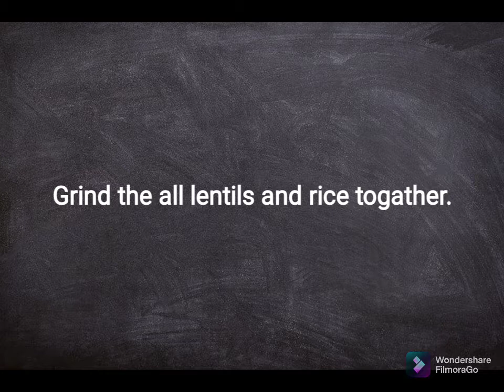Khaproli Recipe | खापरोळी And Sweet Coconut Milk | Konkani Recipe By Zep| Recipe In Marathi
Learn How To Make Khaproli Recipe from Chef Shaila pandit only on Zep. खापरोळी usually served with Sweet Coconut Milk, is a Konkani style Indian Pancake Recipe popular in the coastal parts of Maharashtra called the Konkan region. Make this authentic Maharashtrian recipe in a simple, quick, and easy method at your home, and share your experience with us in the comments below.

Ingredients:
• 300 Gram Rice
• 100 Gram, Urad dal
• 100 Gram Chana dal

For Sweet Coconut Milk:-
• Milk of 1 Coconut
• Salt to taste
• 100 gms. Jaggery
• Water

Method:-
The Batter:-
- In a bowl mix batter ingredients and soak them all in water for 8-10 hours.
- Wash it all completely once the soaking process is done, add soaked rice, and grind in a mixer/grinder.

- Once the mixture is ground, let it ferment overnight.
- Add salt and water to the fermented batter and mix well.
- Add shredded coconut and jaggery to the batter.
- Heat a non-stick pan and sprinkle salt water on it.
- Spread the batter on the pan in a circular shape and cover with a lid.
- Take off the lid after some time.
- Once the base turns brown take the Khaproli off the pan.
- Grease the upper part of the Khaproli with water so that they don’t stick to each other.

The Sweet Coconut Milk:-
- Mix coconut milk with salt, jaggery, and water.
- Stir until the jaggery melts completely.

Soak the Khaproli in coconut milk for 5-10 minutes and serve!
Alternatively, Khaprolis can be had with any type of chutney.

HAPPY COOKING!!!